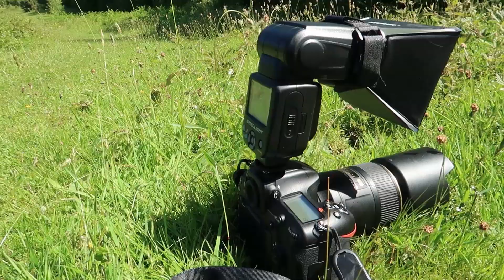Photographing Macro | First Green Hairstreak Butterfly!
Sorry, I know this is a very quick video, and I didn't realize how quick/rushed it was until I was editing it, but I think I managed to capture some great drone footage and some video footage of the insect life on the meadow. I hope you enjoy it anyway!